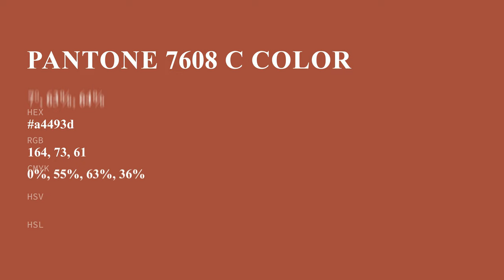Rusty Sword color a4493d hex color - Red color - Cool color a4493d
What color is Rusty Sword ? a4493d hex color - Red color - Cool color a4493d

Hex a4493d Color Code is also known as Rusty Sword color.